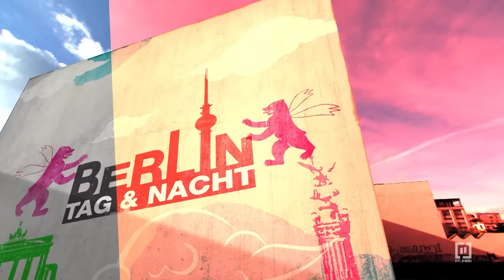Milla ertränkt ihren Kummer! 😭😵 | Berlin - Tag & Nacht #2899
Heute ist für alle ein schwerer Tag, denn Millas Tochter Hope wird beerdigt. Millas Zustand ist so schlecht, dass sie es nicht zur Beerdigung schafft. Sie ertränkt ihren Schmerz in Tabletten und Rotwein. Wird Milla rechtzeitig gefunden?